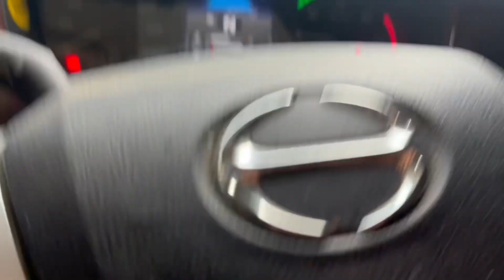ワンハンドお好み焼き！！お弁当にも最適な照り焼き味のお好み焼き！#21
僕がトラックでよく食べるお好み焼きを撮影してみました。

ワンハンドで食べられて、ソースやマヨネーズも必要ないので、トラックドライバーの方や、お弁当のおかずにもいかがでしょうか？

材料（24センチ1枚分）

お好み焼きの粉　　　250g
キャベツ                      250g
豚肉　　　　　　　　300g
たまご　　　　　　　2個
水　　　　　　　　　100cc
だしの素　　　　　　10g
めんつゆ　　　　　　100cc
塩胡椒　　　　　　　ちょい強め

作り方
①キャベツを千切りにして、粉、たまご、だしの素、水を合わせておく。

②豚肉は、硬くならないよう半分ほど火を入れ、塩胡椒、醤油を絡めたら、①に入れて、粉っぽさが無くなるまで混ぜ合わせる。

③フライパンに油をひき、軽く温めたら①を全量入れて、形を整えたら蓋をして弱火で15分蒸し焼きにする。

④15分経ったらひっくり返し、再び15分火を入れたら箸を刺して唇の下に当て、熱ければ焼き上がり。

⑤同じフライパンにめんつゆを入れ、強火で沸かし、しっかり沸いたら焼き上がったお好み焼きを入れ、3秒ほど吸わせるイメージですぐにひっくり返す。
裏面も3秒吸わせたら、中火に落とし、表面を焦げない程度に焼き、乾かしていく。

⑥表面がある程度乾いたら、粗熱をとり、お好み焼きをお好みのサイズに切り分け、ラップをして冷蔵庫に入れたら完成です！

ソースやマヨネーズを使わないバージョンで、日本人が好きな味だと思うので、ふっくら焼いたお好み焼きでも絶対に美味しいので、一度やってみてくださいね！

Instagramもやってるので覗いてみてね〜！

アイコン&イラスト提供
momoka